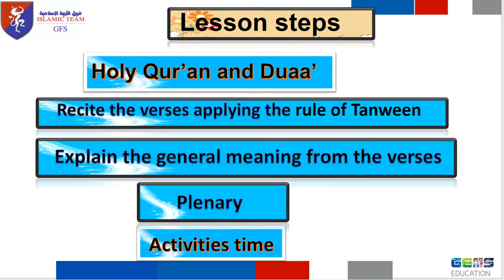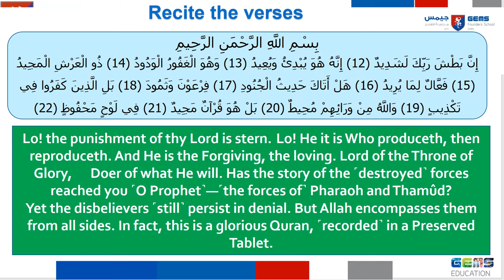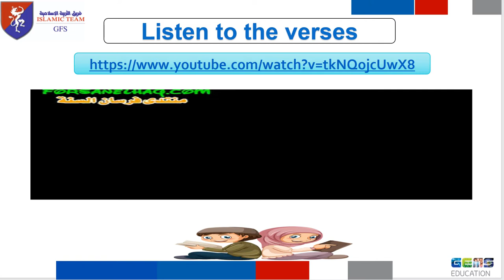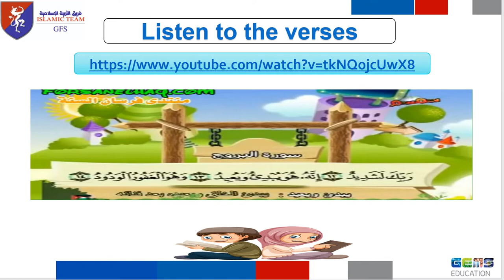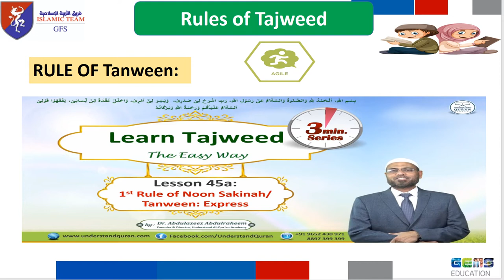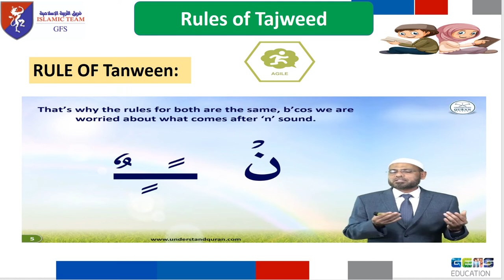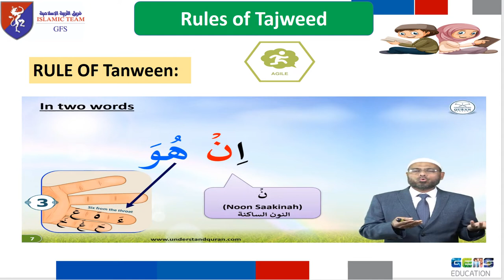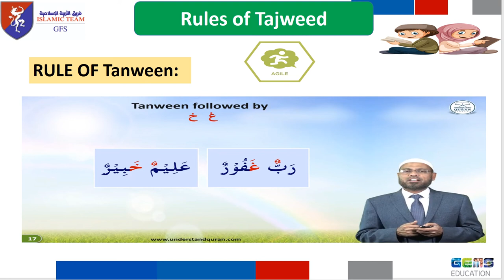T2 Week 1 Lesson 1 Islamic B Y4